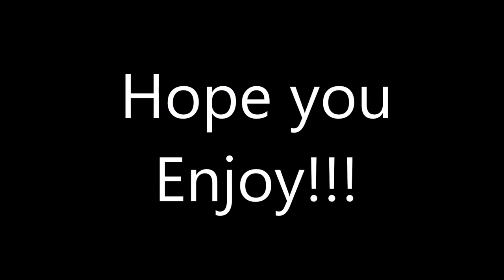A FORTNITE BATTLE ROYALE MOVIE "The Special Default"